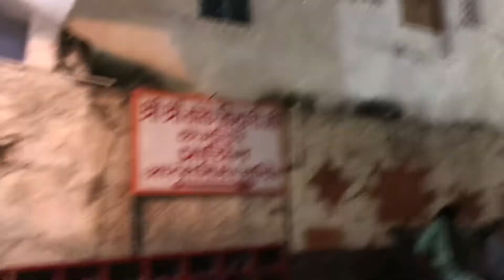शरद पूर्णिमा @ Jagdish Temple Udaipur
Sharad purnima at Jagdish temple